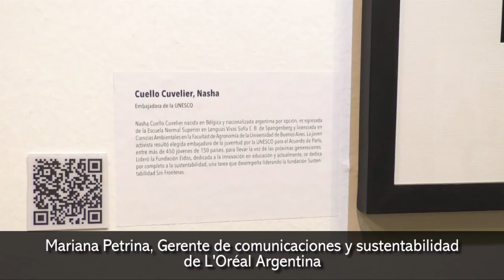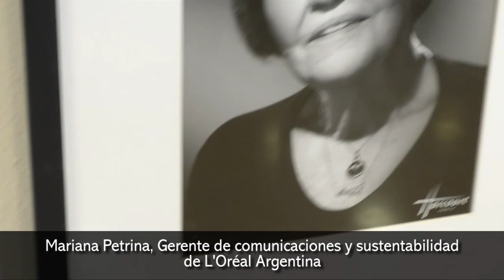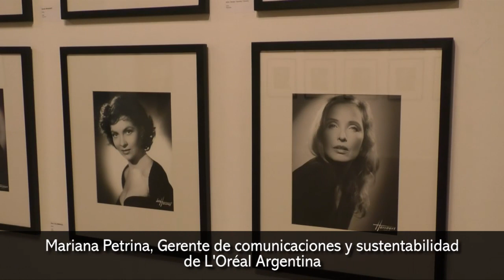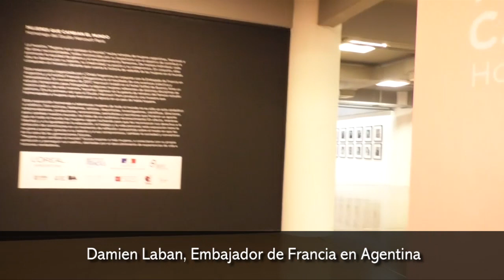L'Oréal Argentina presenta la muestra Mujeres que cambian el mundo en Posadas